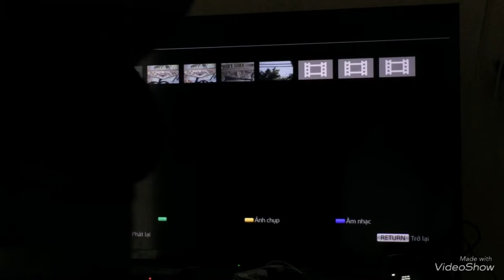Chào mào bẫy đấu